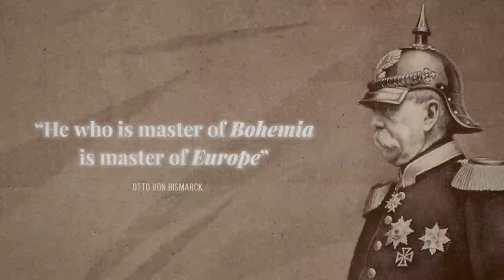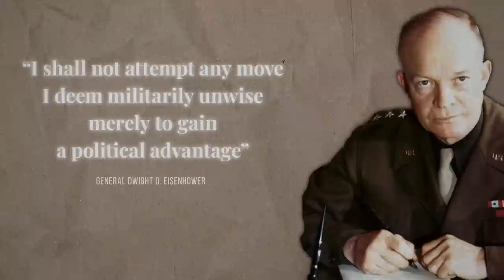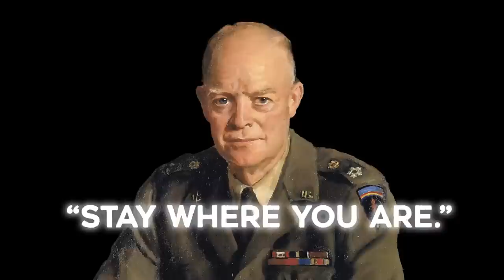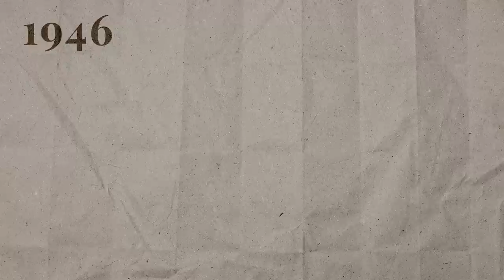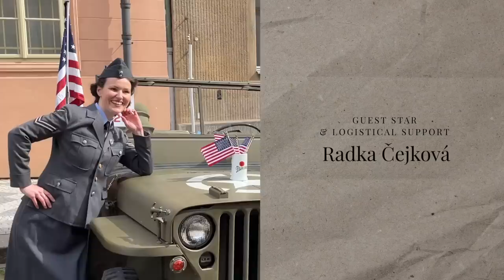How America saved (lost?) the Czechs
​​👉 Get 4 months extra when you sign up for a 2-year plan with NordVPN at this — It's risk-free with their 30-day money-back guarantee!

Every year the Czechs celebrate the liberation of Pilsen by the U.S. army. But did America miss it's biggest opportunity to save Czechoslovakia from 40 years of communism?